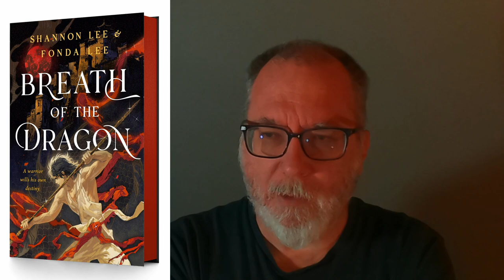Breath of the Dragon by Fonda Lee (and Shannon) - the way too early review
If, however, you'd like an audiobook, please don't hesitate to stop by (affiliate link) to purchase the book from Libro.fm where you can designate an independent bookstore that will receive some of the proceeds.